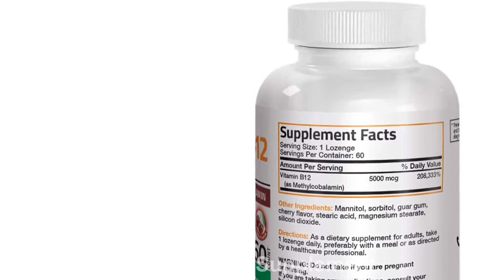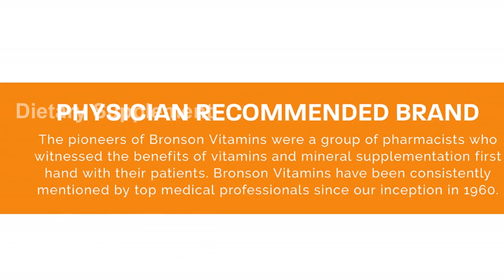Review Bronson Methyl B12 5000 mcg Boost Energy & Brain Power with Vitamin B12 Methylcobalamin Lozen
Introducing the Bronson Methyl B12 5000 mcg Vitamin B12 Methylcobalamin Energy & Brain Support 60 Lozenges. Enhance your energy and boost brain function with these high-potency lozenges. Formulated with methylcobalamin, a advanced form of B12, these lozenges quickly absorb, promoting overall vitality and mental clarity. Say goodbye to fatigue and hello to increased focus! Ideal for vegans and vegetarians. Get your dose of B12 today!